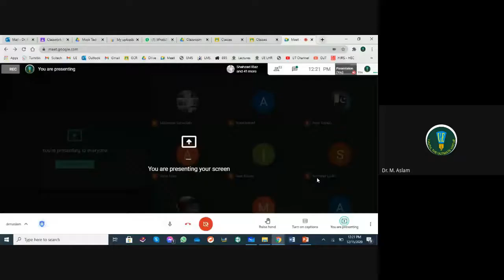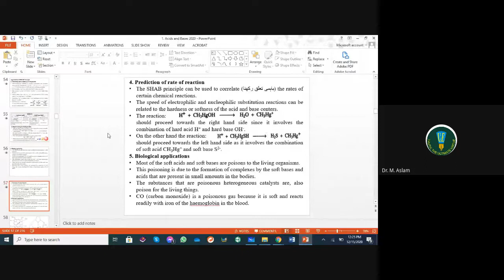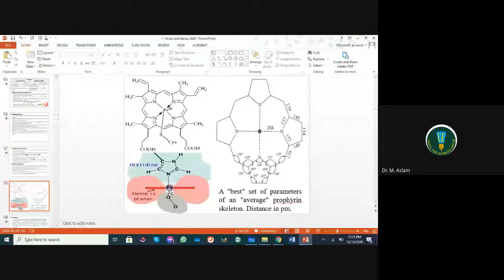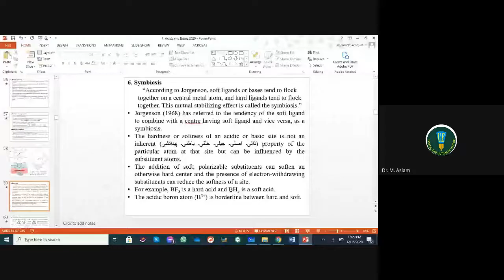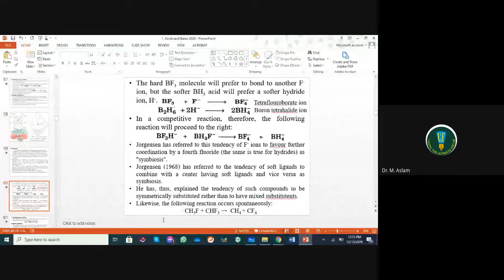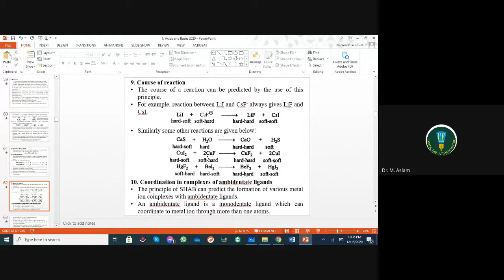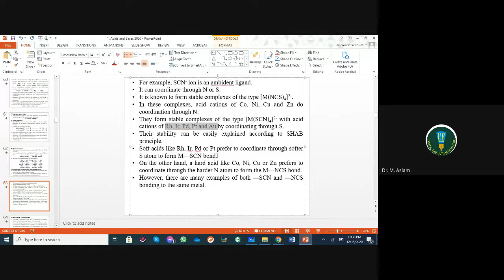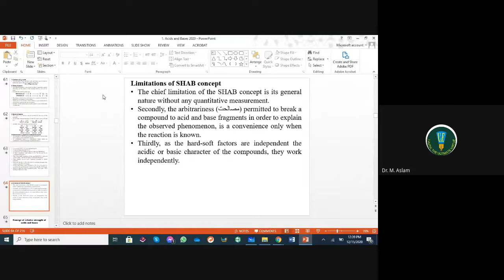SHAB concept (Part - B)